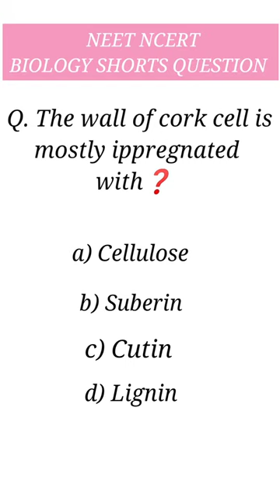Biology shorts question.. ❓❓❓;neet;aiims;neet 2023;allen;allenkotaneet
‎@[NEET] Never Ending Knowledge
shorts
shorts
shorts video
shorts video
biology shorts video
l shorts
biology shorts tricks
neet biology shorts video
neet biology shorts tricks
you tube shorts
mbbs life
ncert biology line by line shorts
neet 2023 me 720 kais la ye
neet 2022 me bio ncert direct question
biology me 360 kaise score kare
neet biology how to score full
bio ko learn karne ke tareeke
how to make biology interesting
biology shorts video
biology shorts
neet shorts video
neet 2023 preparation tips
how to 720 in neet 2023
unacademy
physicswallah shorts video
allen kota notes
Allen kota neet modules
biology shorts video for neet 2023
neet 2023 how to become a topper
vedantu made easy
arvind arora chemistry classes and biology
pw vidhyapeeth kota
aakash neet tricks
biology question for neet 2023
biology most excpected question for neet 2023
how to score full marks in biology neet 2023
neet prep
physicswallah viral video
upsc
iit
jee mains
nta neet
neet 2023 topper tips
neet biology ncert based question
neet ncert biology finger tips question
neet 2023 question based on latest pattern
How to score full marks in neet biology
ncert short notes for neet 2023
biology ncert extract for neet 2023
neet biology latest question for practice
neet 2023 biology most expected q
uestion
all ncet biology diagram explain
ncert diagram shorts
neet 2023
neet topper 2022
neet ki teyari kaise karein
neet 2022
neet 2023
neet biology one shots
neet biology question
neetbiology
neet biology lecture

neet biology shorts revision
Allen viral video
Allen kota neet shorts
Allen kota neet student life
neet study blog
physicswallah
physics notes
physics neet 2022